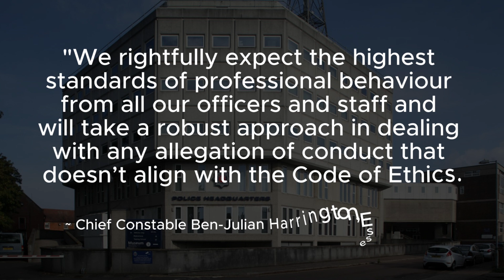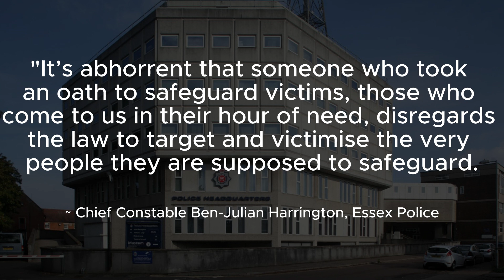Essex PC to be sentenced over indecent images